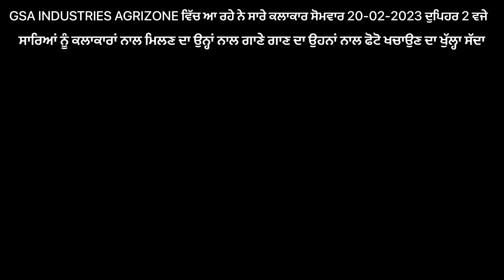GSA INDUSTRIES AGRIZONE ਵਿਚ ਆ ਰਹੇ ਨੇ ਸਾਰੇ ਕਲਾਕਾਰ ਸੋਮਵਾਰ 20-02-23 ਦੁਪਹਿਰ 2 ਵਜੇ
ਵਿਚ ਆ ਰਹੇ ਨੇ ਸਾਰੇ ਕਲਾਕਾਰ ਸੋਮਵਾਰ 20-02-23 ਦੁਪਹਿਰ 2 ਵਜੇ ਸਾਰਿਆਂ ਨੂੰ ਕਲਾਕਾਰਾਂ ਨਾਲ ਮਿਲਣ ਦਾ ਓਹਨਾ ਨਾਲ ਗਾਣੇ ਗਾਣ  ਦਾ ਓਹਨਾ ਨਾਲ ਫੋਟੋ ਖਿਚਾਉਣ ਦਾ ਖੁਲਾ ਸੱਦਾ